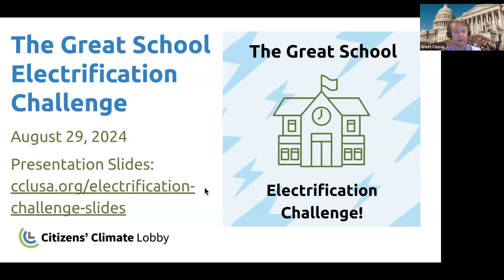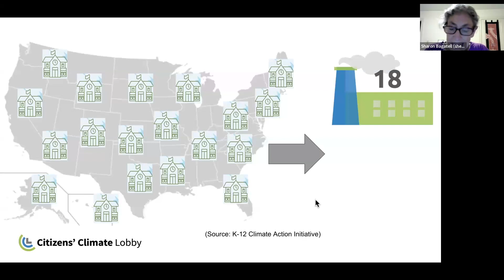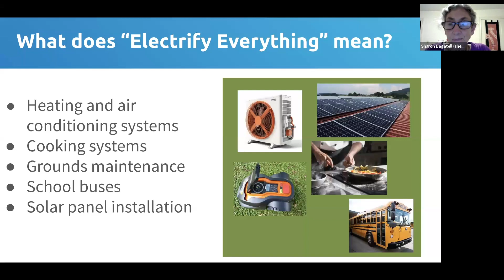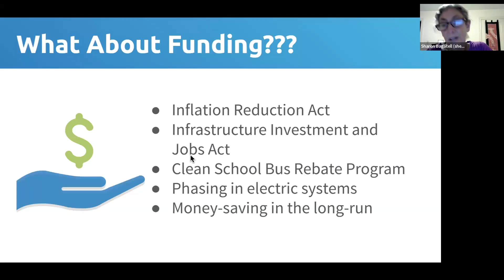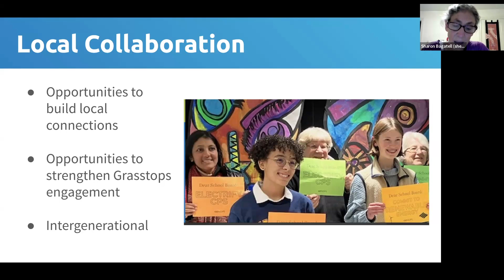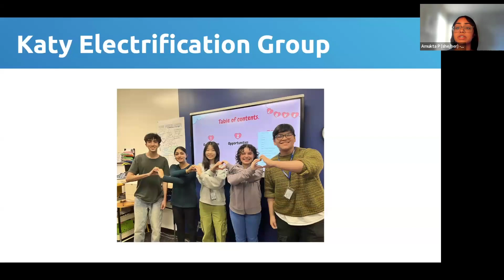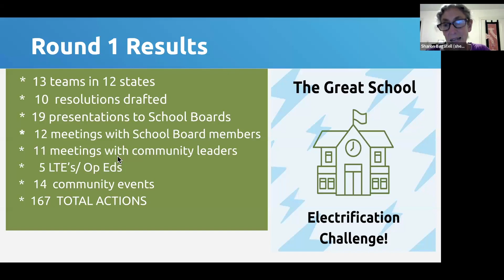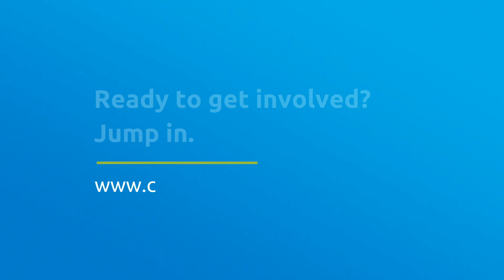CCL Training: Great School Electrification Challenge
Join CCL Youth Action Team Coordinator Sharon Bagatell and CCL youth leaders for a training all about the School Electrification Challenge! As student teams, CCL youth are advocating for passage of an “Electrify Everything” Resolution by their school district’s Board of Education and advocating for implementation of a resolution if their district already has one in place. Earn points by taking actions that support school electrification and lead to passage of the Resolution! To learn more and get all the details, including what you can do AFTER a resolution is passed, check out the Great School Electrification Challenge Guide.

Skip ahead to the following section(s):
(0:00) Intro & Agenda
(3:08) Why Electrify Schools?
(5:37) How The Challenge Works
(14:25) Lots of Benefits!
(18:44) Student Experiences
(24:55) Prior Results